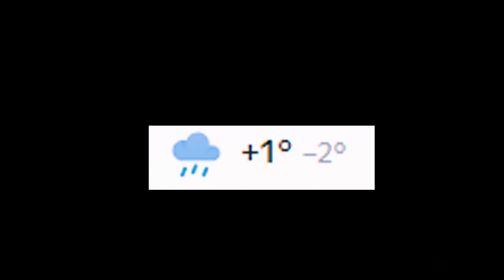🚴‍♂️ Веломасленица 2021 🔥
Этот дождливый слякотный день замечательно провел в большой веселой компании ребят из клубов ksm и velozelenogorsk. Провожали зиму и для этого поехали в парк Дубки в Зеленогорске где сожгли чучело масленицы.
Что внутри:
00:00​​​​​​ - Вступление
00:27​​​​​​ - Электричка на Белоостров
00:52​​​​​​ - Концерт для дисковых тормозов с оркестром
01:07 - Велосипеды участников
01:32 - Приветственное слово
02:18 - Выдвигаемся в путь
03:58 - Первый привал
04:38 - Едем дальше
05:35 - Нас приветствуют!
06:41 - Второй привал
06:57 - Знакомьтесь - Марья Ивановна!
07:10 - Курс на Дубки
08:39 - Привал в парке Дубки
08:47 - Мысли о погоде в этот день
08:40 - Как тебе такое Илон Маск?
09:50 - Победитльницы конкурса
10:06 -  Сжигаем масленицу
10:52 - Фото на память
11:30 - Плотина Гаусмана
12:08 - Электричка домой
Где еще найти канал 26 Колесо:
Мое оборудование:
Объектив:  Sony 16-50mm f/3.5-5.6 (SELP1650)
Микрофон 1: Boya BY-M1
Микрофон 2: Holyland lark 150
Экшн камера: GOPRO 11, GOPRO 8
Штатив: Benro IS05
Стедикам: FEIYU TECH g6 plus
Монопод: ULNZI MT 44
Дрон: Mavic MINI